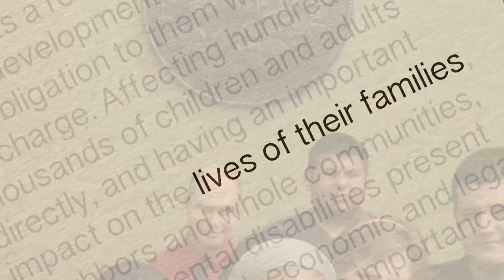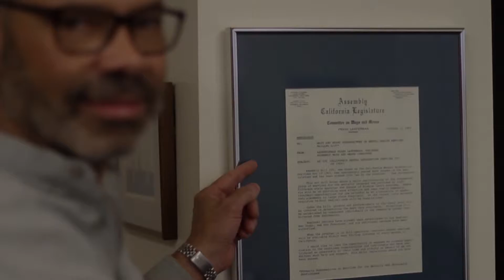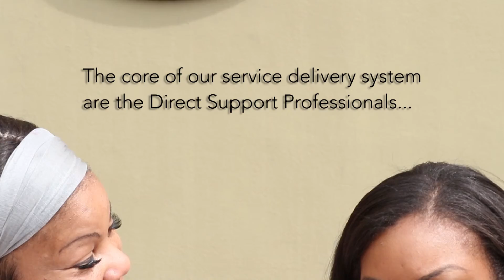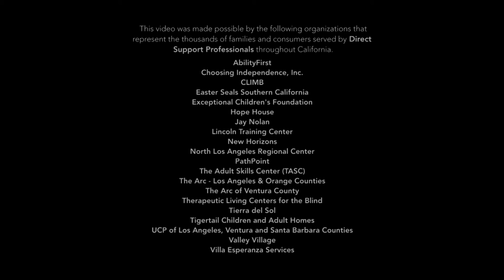UNSUNG HEROES DSP HD